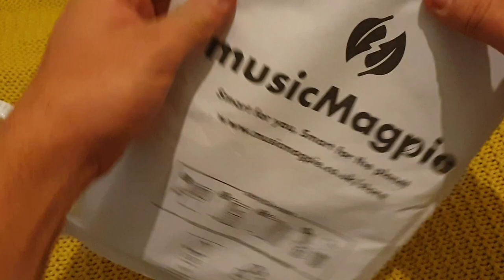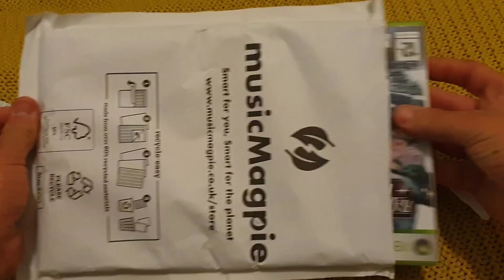Music Magpie Xbox 360 Roulette Quickie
A quick spin on the Roulette wheel, lets see what we got!